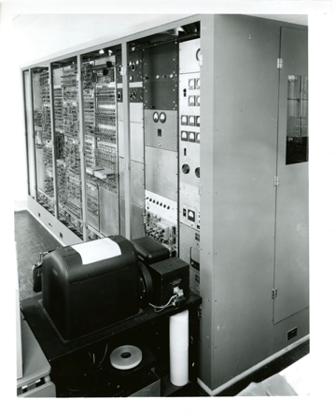SEAC (computer) | Wikipedia audio article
00:00:53 1 Description
00:02:28 2 Applications
00:03:31 3 See also

- Socrates

SUMMARY
SEAC (Standards Eastern Automatic Computer or Standards Electronic Automatic Computer)  was a first-generation electronic computer, built in 1950 by the U.S. National Bureau of Standards (NBS) and was initially called the National Bureau of Standards Interim Computer, because it was a small-scale computer designed to be built quickly and put into operation while the NBS waited for more powerful computers to be completed (the DYSEAC). The team that developed SEAC was organized by Samuel N. Alexander. SEAC was demonstrated in April 1950 and was dedicated on June 1950; it is claimed to be the first fully operational stored-program electronic computer in the US.